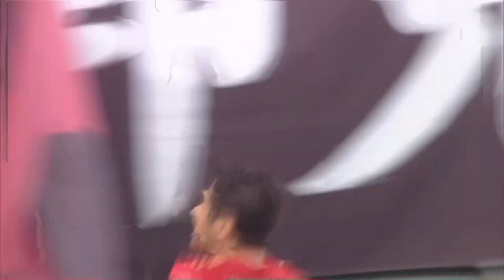【クラブ公式】2019年11月：マンスリーゴール集（ツエーゲン金沢）「加藤大樹／垣田裕暉／金子昌広／山根永遠／清原翔平」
2019シーズン最後のマンスリーゴール集！

11月は5得点が生まれました。
シーズンの最後を締めくくったのは、スタジアム全体を興奮と感動の渦に巻き込んだ清原翔平選手のゴール！
貴重なゴールの積み重ねでクラブ史上最高位でシーズンを終えることができました。
また来シーズンも共に感動を味わいましょう！

2019年11月3日　ジェフユナイテッド市原・千葉戦
加藤大樹選手

2019年11月10日　ファジアーノ岡山戦
垣田裕暉選手

2019年11月16日　アビスパ福岡戦
金子昌広選手
山根永遠選手

2019年11月24日　大宮アルディージャ戦
清原翔平選手